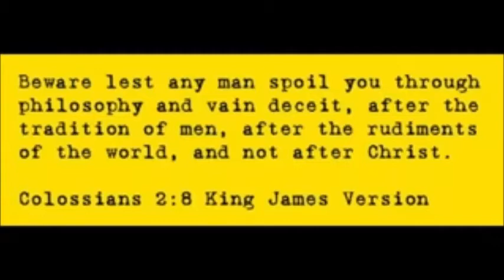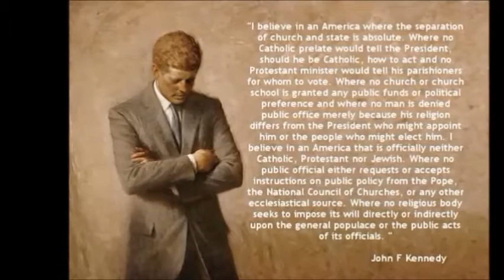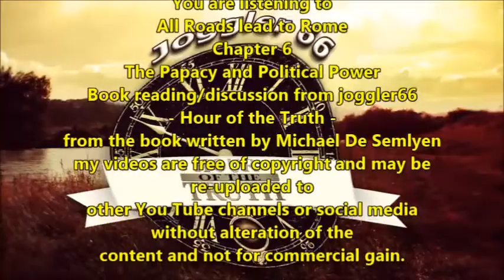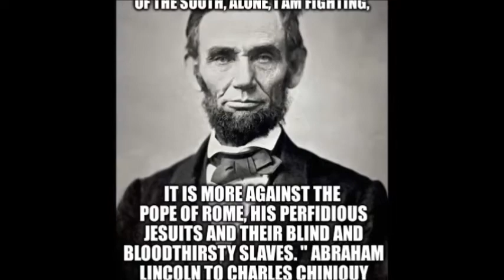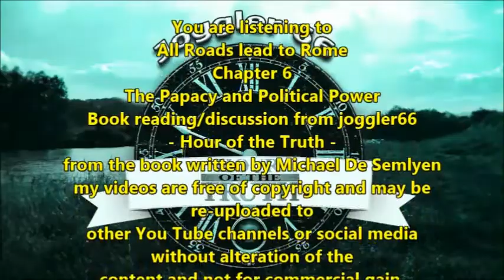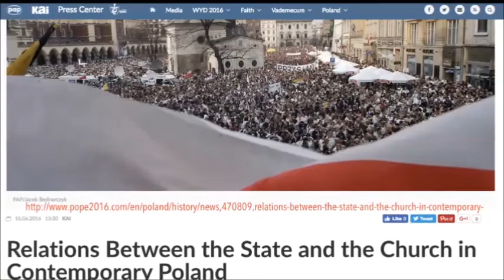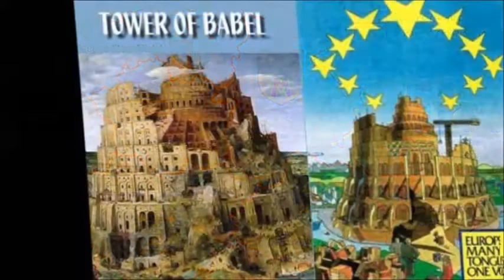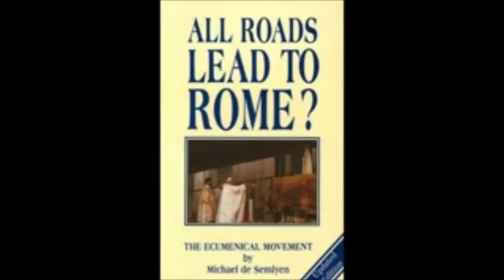The Papacy and Political Power